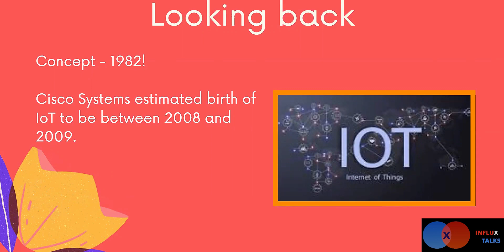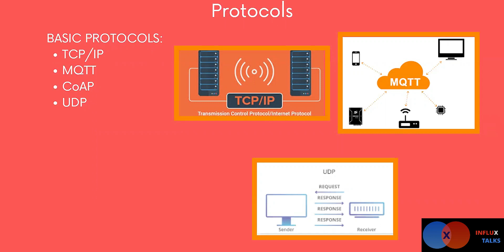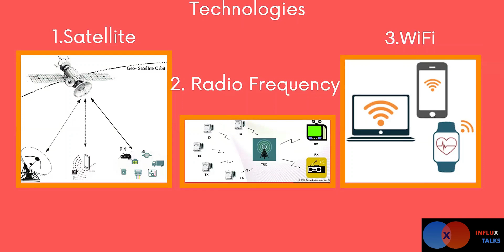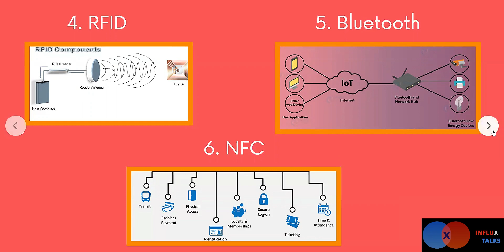Introduction to IoT and Communication Technology | Technical | B Sanjana I influx.guru